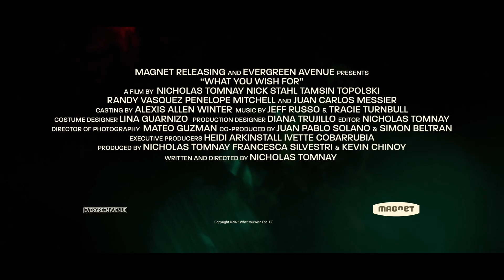What You Wish For - Official Trailer (2024) Brian Groh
Ryan (Nick Stahl) is a talented, down-on-his-luck chef with crushing gambling problems. Circumstances being what they are, he leaves town in a hurry for the safe haven of an unnamed Latin American country where his friend Jack (Brian Groh), a more prestigious chef with his own unique troubles, welcomes him into his home. Ryan has no idea how Jack’s able to afford his extravagant lifestyle cooking for the elite in paradise; he doesn’t want to feel envious, yet he can’t help but want this life for himself as well. Soon, a grim twist of fate will give that to him. Ryan assumes his friend’s identity and soon discovers just what Jack’s been doing to maintain the lifestyle he so desperately craved.